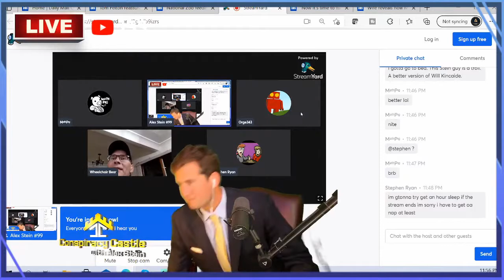Dating Dinos with Conspiracy Castle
CORRECTION:
While I have handled actual fossils and Dinosaur bones before, I have not touched a Triceratops skull. Why did I lie? Because I could not think of the Dinosaur bones I have handled...so I thought of a unique looking dinosaur that would work for my example. I would argue that while I personally have not touched a Triceratops skulls, others have and my point is still valid. I am sorry I have failed you internet. Bad Orge343...bad.